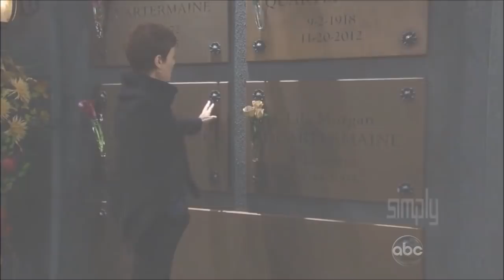"A Thousand Years" ~ A Tribute to Jane Elliot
On May 4, 2017, after nearly 40 on-and-off years as Tracy Quartermaine, Emmy-winning actress Jane Elliot will sign off of "General Hospital" for the final time. Never failing to entertain the viewers, we have laughed and cried with Tracy.

It's hard to get 39 years worth of clips into a 4 minute video, so I chose to focus solely on the dynamic between Tracy & her family - the Quartermaines. From her days as the reprehensible daughter of Edward & Lila to her years as a mother to Ned & Dillon. And lastly, her twilight years as the only one left from the family she grew up with, and reigning matriarch of the family alongside Monica.

Congratulations on your retirement, Jane Elliot!!! There will never be another one like you!!!